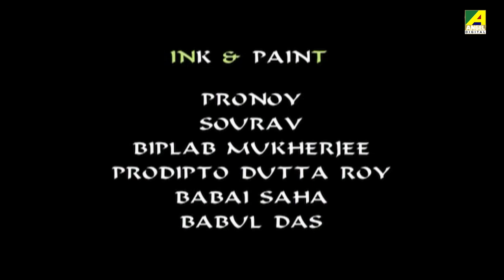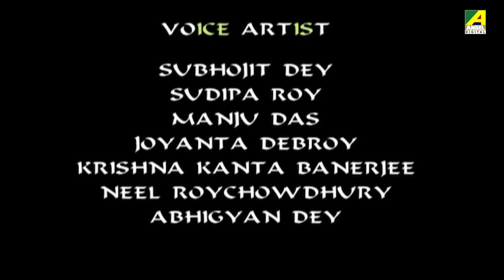Chintu Goyenda Ki Kahini | Murti Rahasya | मुर्ति रहस्य | Hindi Cartoon | Animation Story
Murti Rahasya (मुर्ति रहस्य) :
The statue of Egypt is stolen by a gang of thieves, the case is solved by two children and an old man. There are lots of adventure, suspense and intrigue in this stories.

► Watch Now!! All Stories of Hindi Cartoon Stories